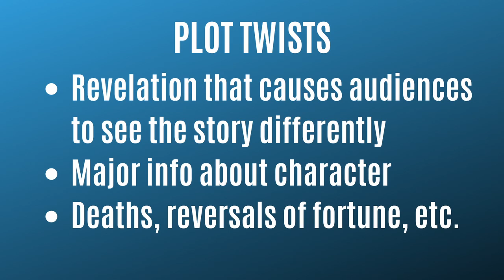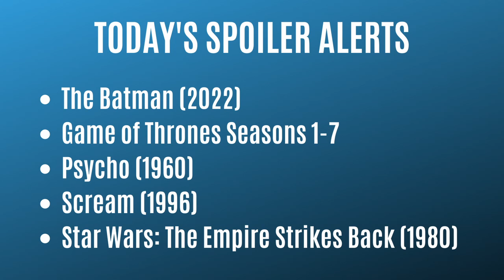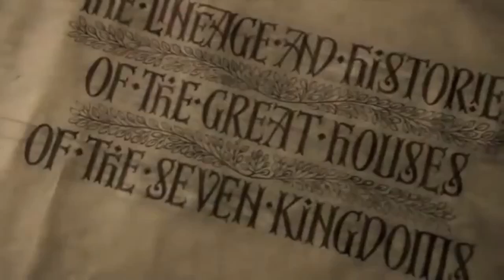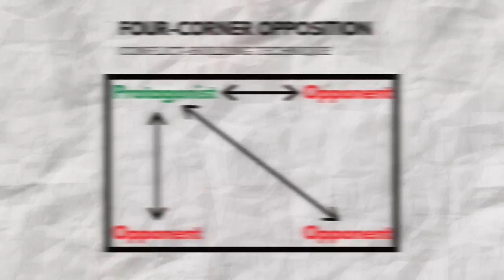Writing ORIGINAL Plot Twists (Fiction Writing Advice)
Worried that your plot twists aren't original enough? Today I discuss how originality really works. Examples from Star Wars, Game of Thrones, Psycho, Scream, and more!

Get Brandon's horror/thriller novel BAD PARTS:
- AMAZON (USA)

Get Brandon's supernatural thriller novel ENTRY WOUNDS:
- AMAZON (USA)